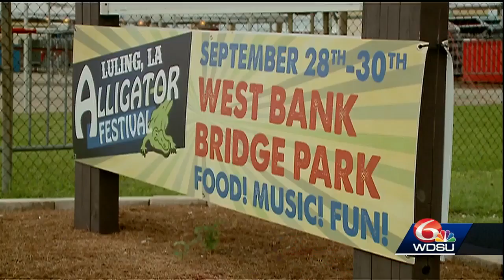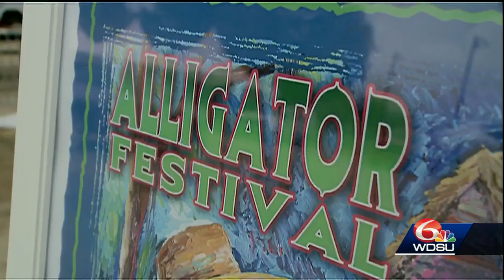What you can do at the Alligator Festival in St. Charles Parish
Damon Singleton heads to St. Charles Parish to give us a preview of the annual Alligator Festival.